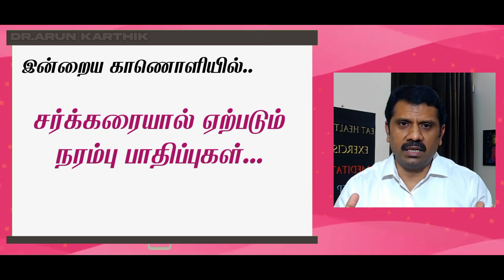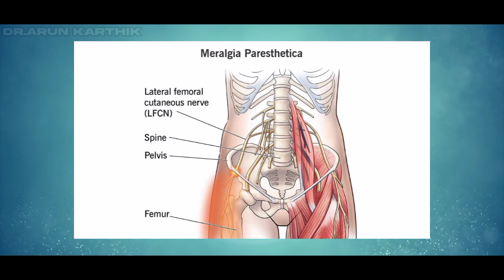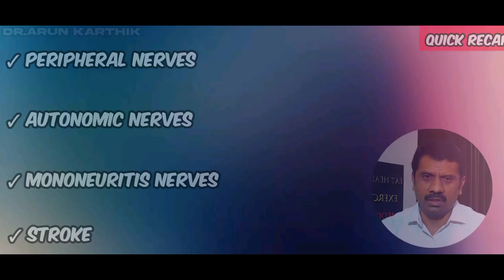TOP 4 NERVE PROBLEMS CAUSED BY DIABETES | TREATMENT | சர்க்கரியினால் வரும் நரம்பு பிரச்சனைகள்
BURNING FEET... NUMBNESS LOSS OF BLADDER CONTROL ARE SOME OF THE PROBLEMS CAUSED DUE TO DAMAGE OF THE NERVRS CAUSED BY DIABETES. HERE ARE TOP 4 NEURO PROBLEMS CAUSED DUE TO DIABETES AND TREATMENT .WATCH THE VIDEO FULLY TO UNDERSTAND BETTER
1. SENSORY NEUROPATHY
2.AUTONOMIC NEUROPATHY
3.MONONEUROPATHY
4. STROKE

92,NARAYANA GURU ROAD(NEXT TO NARAYANA GURU SCHOOL)
SAIBABA COLONY,COIMBATORE-643011
LOCATION: 2WGW+7G Coimbatore, Tamil Nadu